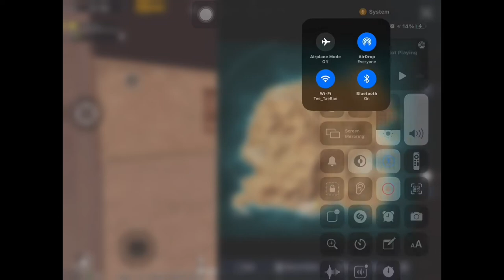First pubg game on youtube with my friends